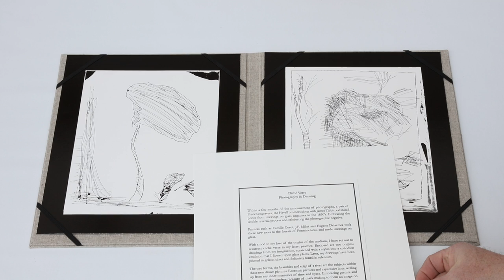Brenton Hamilton 2016 Cliche Verre Folio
Artist Brenton Hamilton showcases his limited edition folio of cliche verse photographs in a linen folio.

Two gelatin silver, cliche verre photographs from glass negatives in an elegant linen case. Accompanied by a letterpress signature page and description of the history of cliche verre in the 19th century. Signed and numbered by the artist. Brenton begins by making collodion on glass negatives as a ground; in the field, he draws with a stylus upon the glass and collodion surface, creating original field drawings. The incised plates are printed in the darkroom on fine gelatin silver paper and toned in selenium.

 The folio contains two 10x12 inch archival photographs, mounted on museum board - ready to frame or enjoy in the handmade linen enclosure. The letterpress signature page was designed and printed by the artist. This is a very special, limited edition of ten - and two AP folio's.